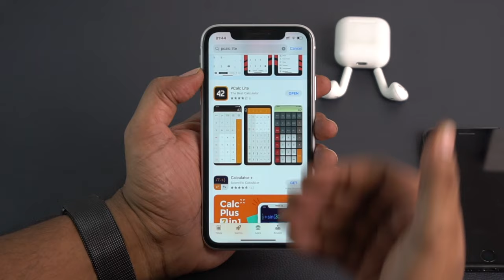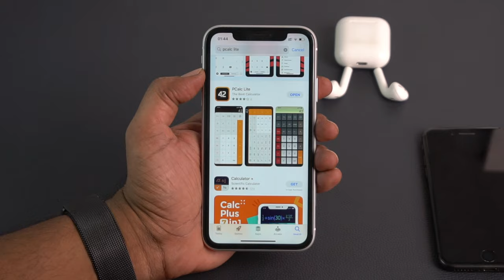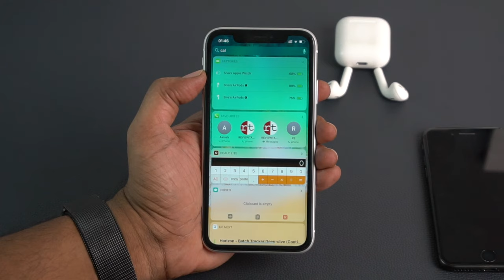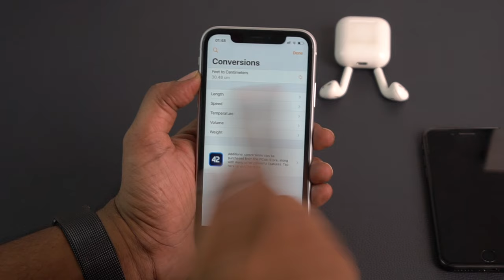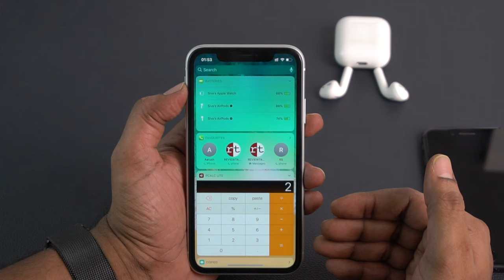Must Download App for iPhone & iPad & Apple Watch | In Telugu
reviewtable AppleBytes sivatechbytes Must download App. The stock Calculator App on iPhone, iPad is a very good but it widget is not available. in the today's view. PCalc Lite is wonderful app. It has a widget and can be added to the today's view on iPhone and iPad. This App is also available on Apple Watch. It can also be used a Unit Converter.
Siva Tech bytes
SivaTechBytes
Apple Bytes
Follow me on:
3.How to find number of battery charge cycles on iPhone |Telugu | Apple Bytes-13 | Charge cycle count
4. What is Optimized Battery Charging on iPhone? Right way of charging iPhone? Apple Bytes-15 | Telugu
5. Top 10 iPhone Battery Saving Tips in Telugu | iOS 13 Features | iPhone Battery  issues|Apple Bytes-1
My other videos related to iPhone:
2. How to clear RAM on iPhone? | how to increase iPhone speed | In Telugu | Apple Bytes-5
6.How to use Guided Access on iPhone & iPad in Telugu-Restrict iPhone to a single App | Apple Bytes-17
7.Must Download App | COPIED Free App| how to copy and paste multiple texts on iPhone| Telugu|Best App